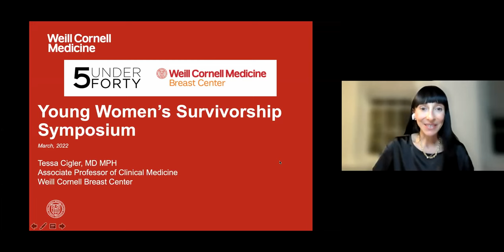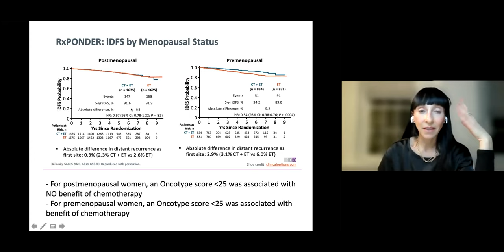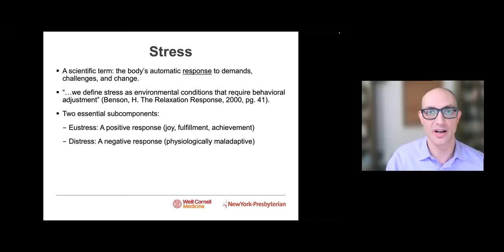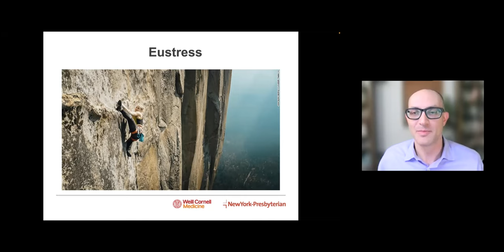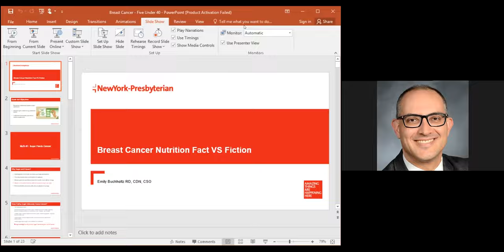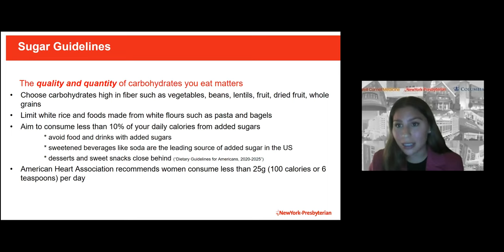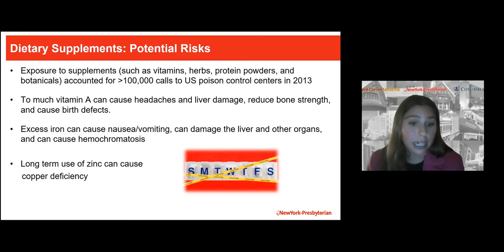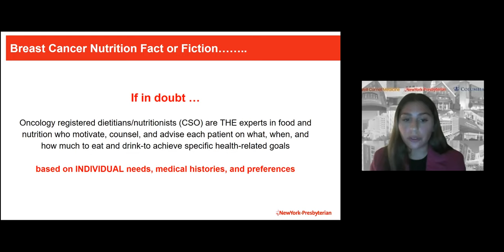2022 Breast Cancer Survivorship Symposium Webinar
The Weill Cornell Medicine Breast Center partnered with 5 Under 40 – a non-profit organization dedicated to funding services for women diagnosed with breast cancer under age 40 and those with BRCA mutations – for the annual breast cancer survivorship symposium, this year hosted on Zoom. We are pleased to share with you the panel recording featuring all speakers and slides.

Don't miss out on future events! Stay up-to-date on all happenings at the Weill Cornell Breast Center by following up on Twitter or Facebook You can also find more information on our services and providers